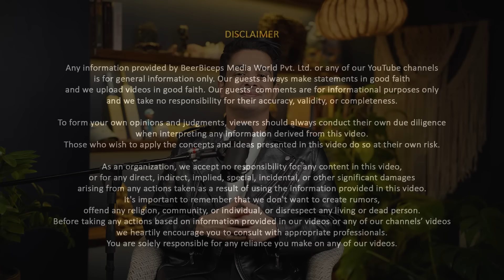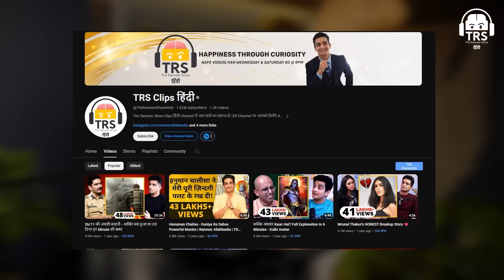2030 Indian Cricket Team - Who Will Be In The Playing 11?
नमस्ते दोस्तों!

आज के The Ranveer Show हिंदी के 278th Episode में हमारे साथ हैं Jatin Sapru, जिन्होंने Cricket और Indian Team के बारे में कई कहानिया सुनाई।

इस Episode में हम बात करेंगे Hidden Side Of Indian Cricket  के  बारे में।